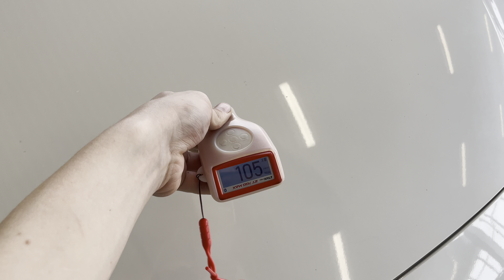Mazda Mazda3, 2013 год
В ПРОДАЖЕ АВТОМОБИЛЬ MAZDA 3 2013 года выпуска!!!
Хорошая комплектация!!!
Кнопка START-STOP,
Двухзонный климат-контроль,
Кондиционер,
Подогрев передних сидений,
Корректор фар,
Мультируль,
Мультимедиа,
Система курсовой устойчивости,
Противотуманные фары,
Тонировка задней полусферы,
Датчик давления в шинах,
Салон чистый, ухоженный,
Ветровики,
Хорошая резина,
Литые диски,